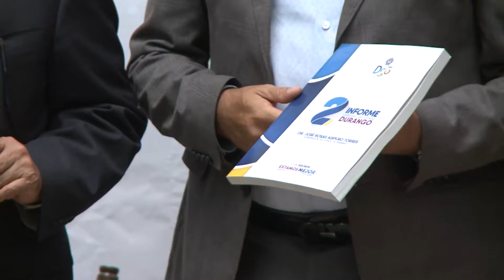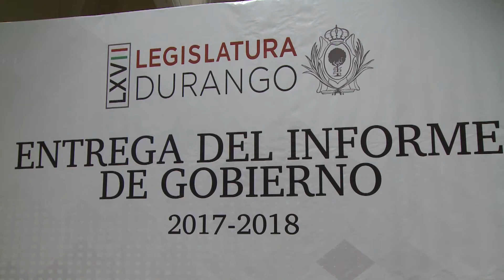RECIBE EL CONGRESO DEL ESTADO DOCUMENTO DE SEGUNDO INFORME DE GOBIERNO